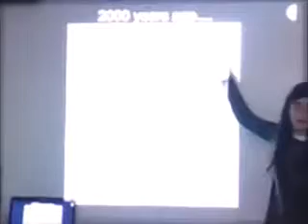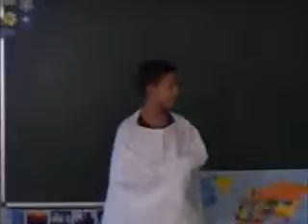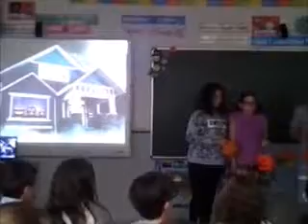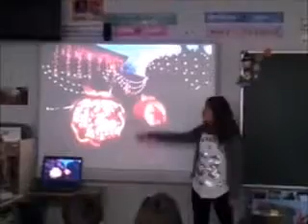FROM SAMAIN TO HALLOWEEN